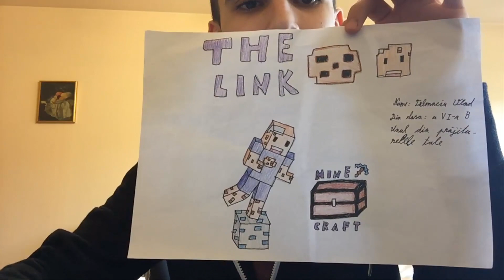Am primit un Cadou de la 600 KM !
↪ Vrei sa participi la Fan Meeting? Confirma pe Facebook
► Melodii folosite:
  - Exploit - Find u (inca nu este lansata)
  - Exploit - Cold
  - Exploit & Optix - Tuna Dub